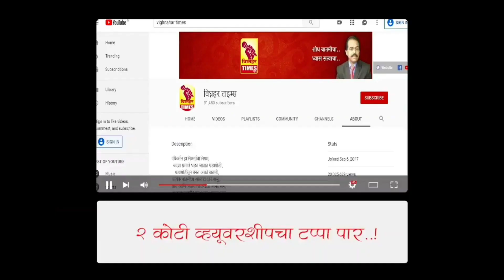जुन्नर बाजार समिती निवडणूक l दिनांक ५ रोजी ११ वा.होणार छाननी सुरू l सुरुवातीला कोणता असणार गट?